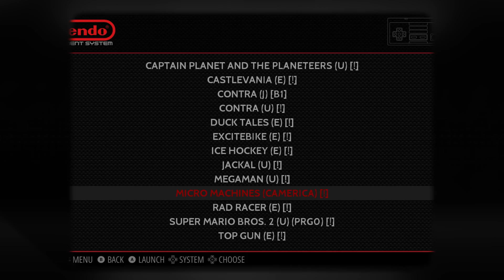Mentally Slow Racing - Micro Machines | Retro Let's Play Commentary NES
The tables have turned as Mike takes it to Dave in this showdown.  Dave gets accused of being mentally challenged while Dads and Games returns to their "Quest To Make Nintendo Great Again!".